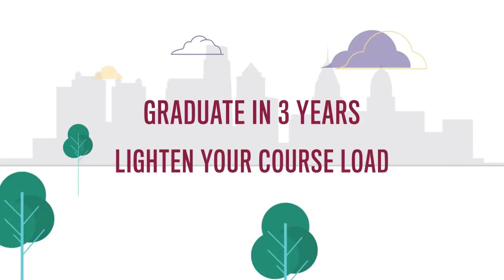Eastern University FastPass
Graduate in 3 years. Save money. Lighten your course load. With Eastern University FastPass, residential students in our traditional undergraduate programs can receive two, tuition-free, online summer classes for each year of study.